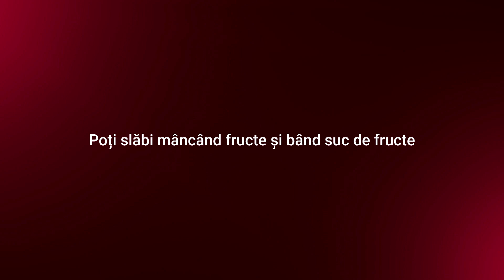POȚI SLĂBI MÂNCÂND FRUCTE?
Înainte să ajungem la fructe, considerate desertul naturii, trecem prin ceva sărat și vorbim despre sarea de mare și sarea de Himalaya cu Radu Dumitrescu, Elena Lasconi, Bogdan Naumovici.

Fructele și băuturile pe bază de fructe sunt naturale dar ne și ajută să slăbim atunci când le consumăm în cantități mari? Ne spun cum stau lucrurile chef Radu Dumitrecu și nutriționistul Mihaela Bilic.